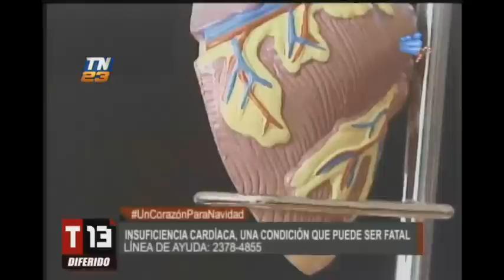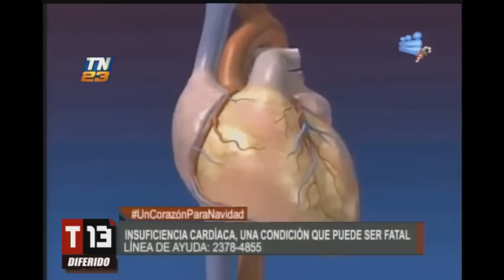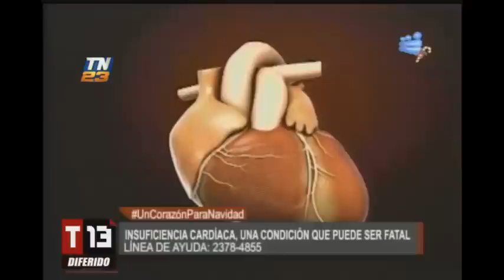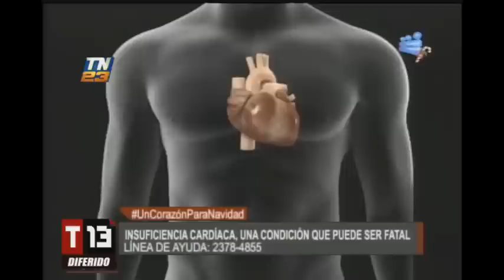T13 noticias: Programa del 14 de diciembre del 2017